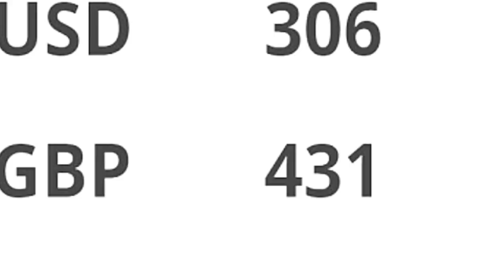Nigeria News Today: APC Chieftain Apologises To Goodluck Jonathan (21/05/2018)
21/05/2018 - Here are the highlighted headlines from Nigeria News Today

APC Chieftain Apologises To Jonathan, Claims Economy Under Buhari Is Battered – Channels Television

Bishop Oyedepo Acquires Brand New Aircraft After Selling The Previous Ones - Naija News

Morata, Fabregas, Herrera Missing As Spain Announce World Cup Squad [SEE FULL LIST]

Two state chairmen emerge as APC holds parallel congresses in Taraba – TODAY.NG